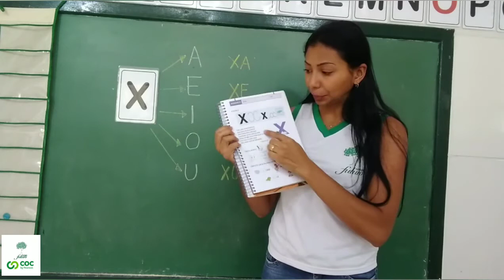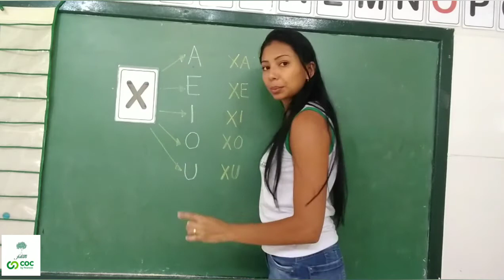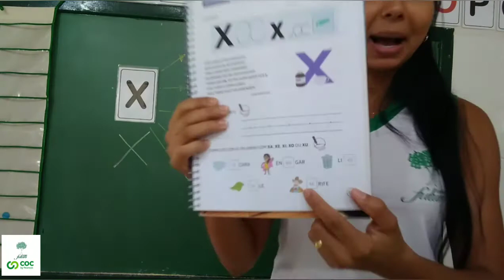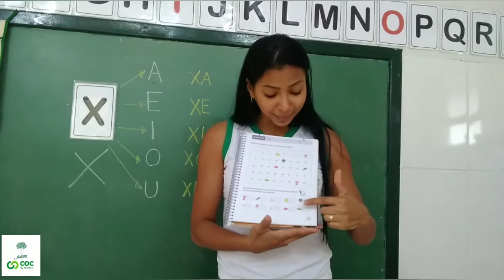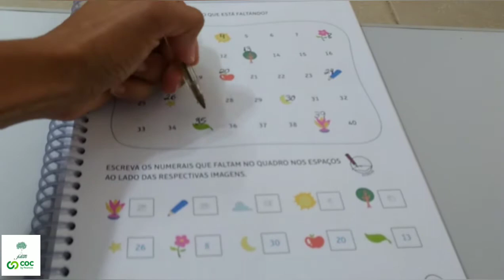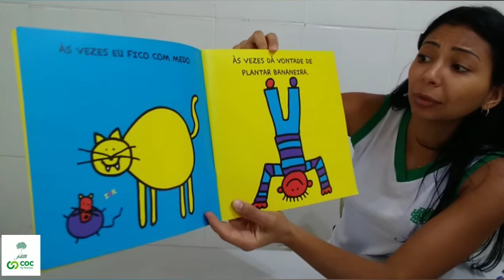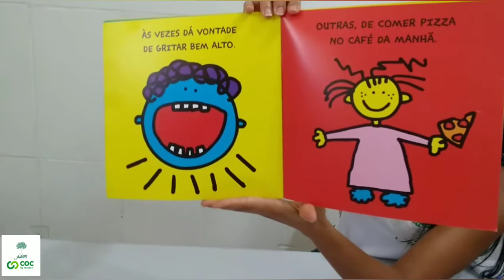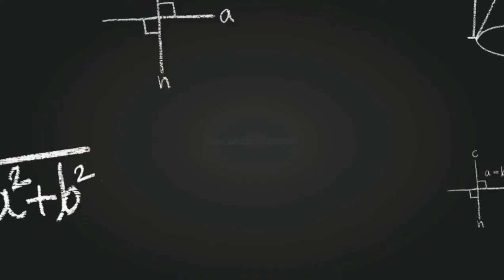Vídeo Aula Colégio Futuro Penápolis Infantil 5 Maria Tereza 09.11.2020